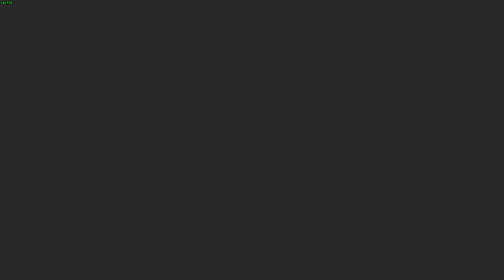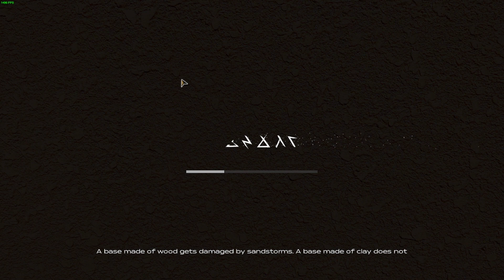Starsand Finding my StarWars Suit and Opening the Door | EP 5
ManyFacesOfSean